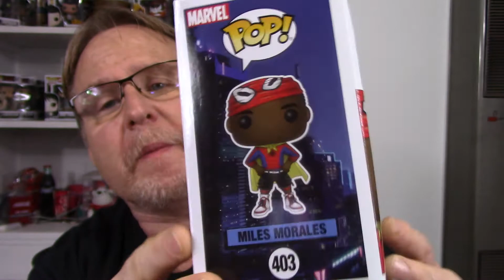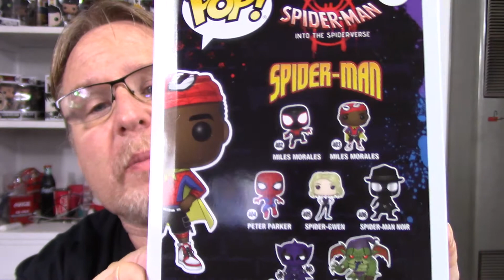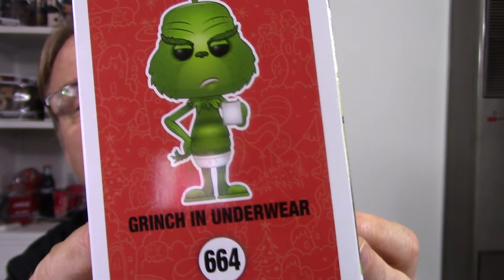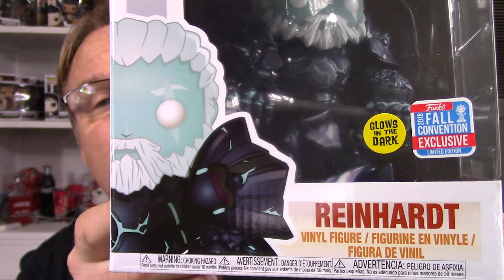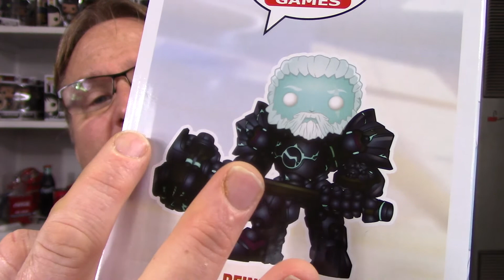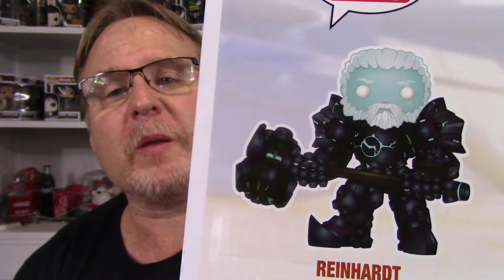Funko Pop haul from Game Stop!!!!!!